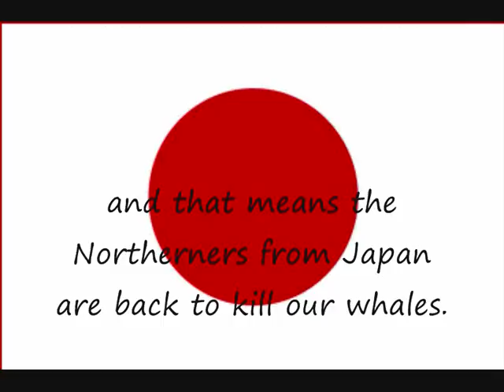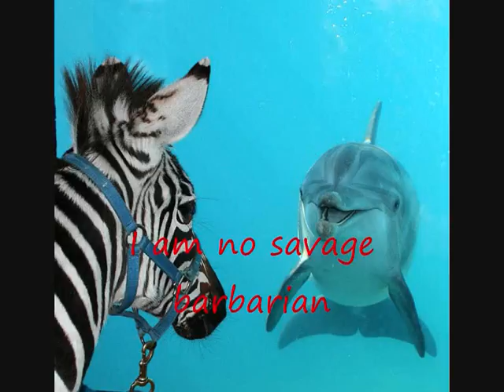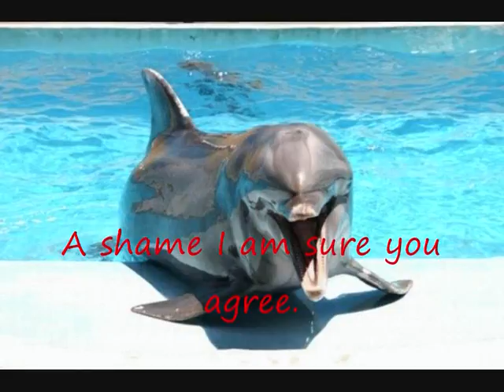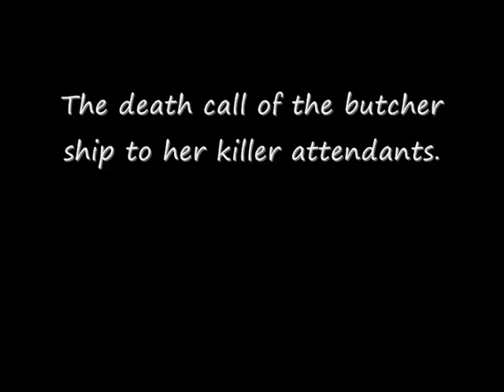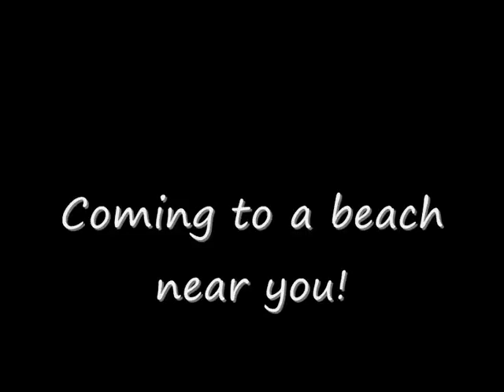Stop the whalers, stop them now!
There are so many lies and decoys with the whaling debate. Today people protesting the whalers were hurt with pressure hoses and thrown lead balls. This is just not acceptable. Some people may feel that the fact I use the word 'hate' to describe how I feel about the whalers is too strong, perhaps it is, but its how I feel.
The whalers have no 'right' to be killing whales. We all as citizens have a duty under the UN wildlife charter to protect whales. The Japanese Fisheries agency may not be used to being told NO! but its going to have to learn to.
JAPANESE WHALERS GO HOME!!